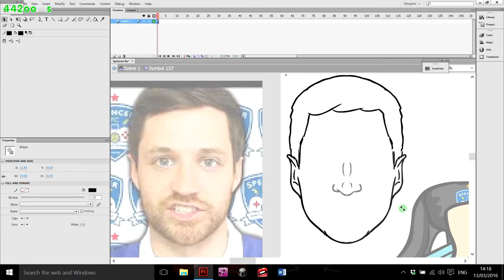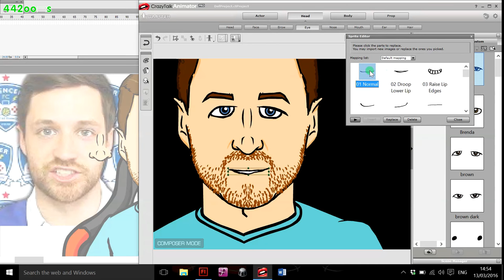442oons Draws Spencer FC!